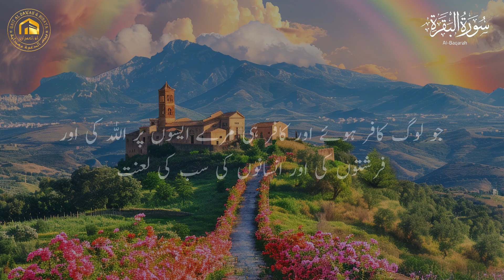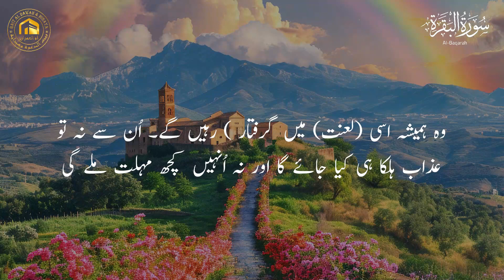Surah Al Baqarah 161 - 162.